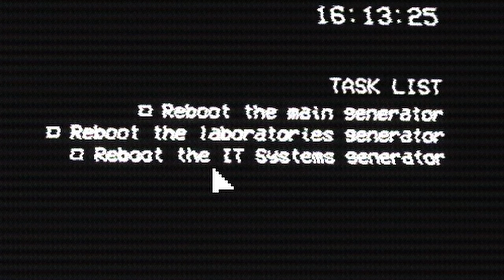GTFO's Cousin | EMPTY SHELL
If you ever wanted a roguelike version of GTFO, then this game is for you. I highly recommend you try this game for yourself.